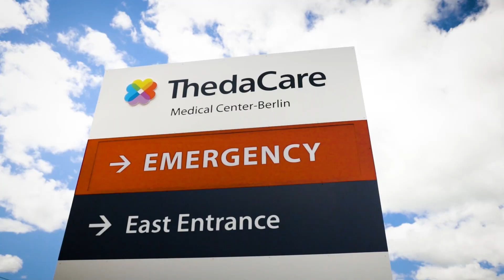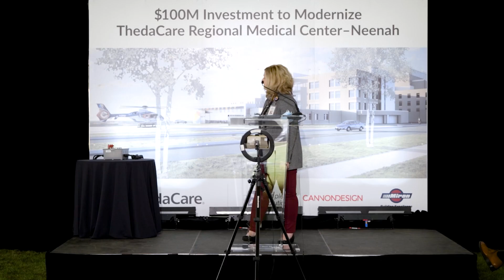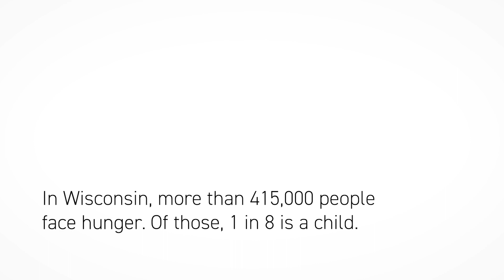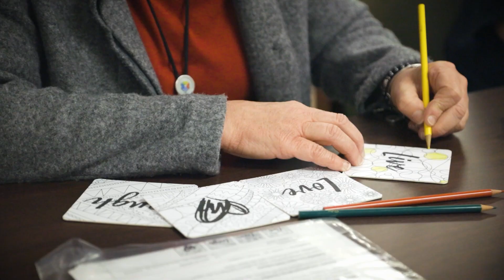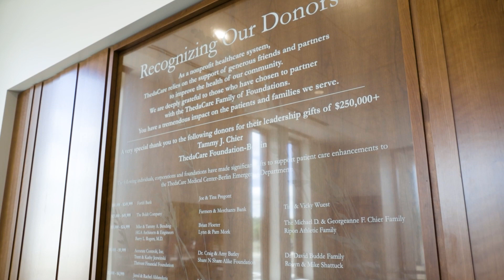Community Benefit Report (Full Episode)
As 2022 comes to a close, we're looking back and ahead in the latest episode of "Health Inspired: Talk." Watch as ThedaCare President and CEO Dr. Imran Andrabi highlights how ThedaCare impacts our communities, and learn about what lies ahead for 2023 and beyond.

0:00 Introduction
2:08 ThedaCare Neenah Campus Modernization Project
6:24 Fight to End Hunger
9:28 Berlin Emergency Department Updates
12:28 JP Larson Inspired To